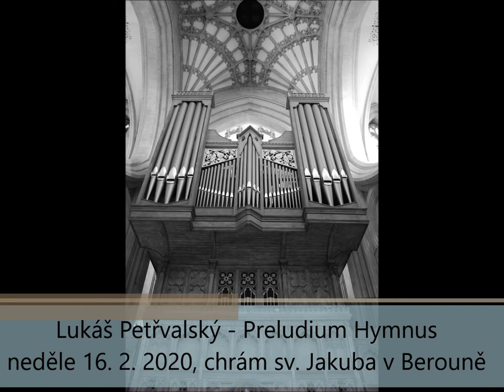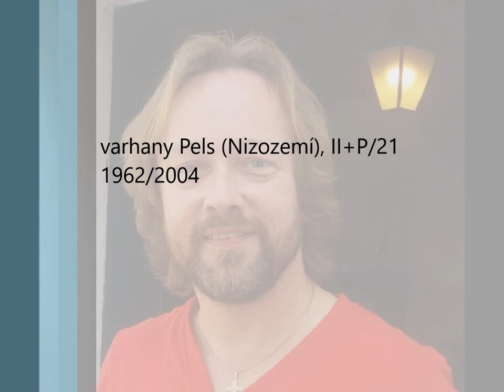Lukáš Petřvalský: Preludium Hymnus (16. 2. 2020)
Hymnicky pojaté Preludium otevírá liturgii 6. neděle v mezidobí jako slavnostní zpěv o Hospodinově velikosti. Hudba tak specificky reflektuje liturgické texty, které opěvují Boží moudrost a všemohoucnost. Klidné tempo  a akordická modální sazba přejde do jiskřivé části s výrazně alterovanou harmonií a pestře se prolínajícími melodickými linkami ve všech polohách a hudební proud vyvrcholí majestátní akordickou částí, která spojí obě tematické plochy do jednoho celku.